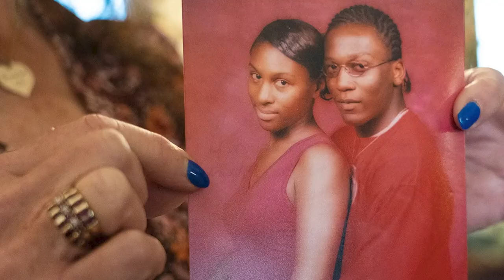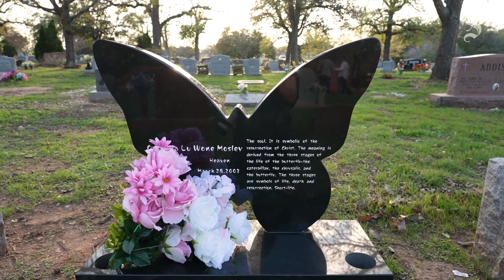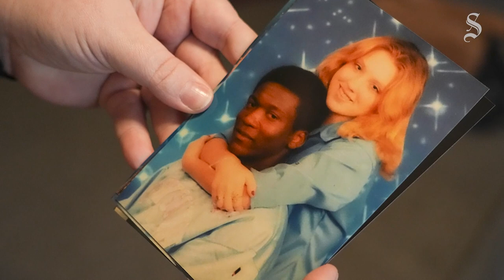'I was loaned an angel.' The lives shaped by Ortralla Mosley's murder, 20 years later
In 2003, Ortralla Mosley was murdered by Marcus McTear as she attempted to end their relationship. The killing led to legislation tied to domestic violence and teen dating violence being passed.

These are stories of lives who have been shaped by her killing. From a teacher who was by Mosley's side as she died, to a mother committed to change, to another former girlfriend of McTear's who still lives in fear of him.